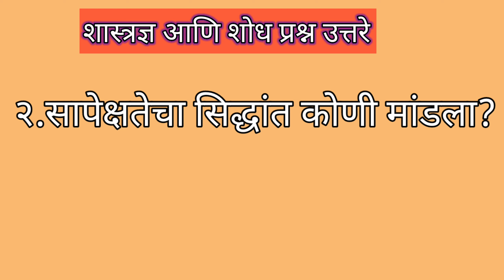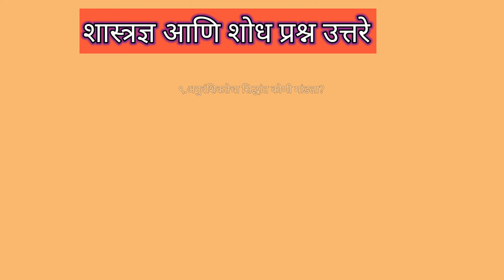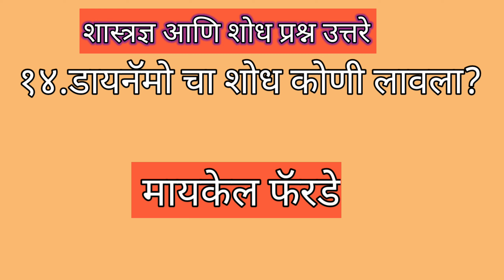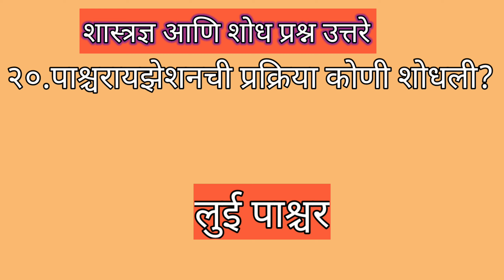सामान्य ज्ञान भाग ३/शास्त्रज्ञ व त्यांचे शोध/सामान्य ज्ञान प्रश्न उत्तरे/General Knowledge